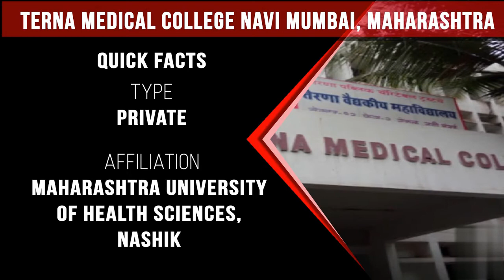9867957747@Terna Medical College Navi Mumbai :-Admission | Fess | Cutoff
Terna Medical College Navi Mumbai, established in 1991, is a private medical college located in Navi Mumbai. The medical college is formed under Terna Public Charitable Trust with the direction of Dr. Padmasinhaji Patil, a renowned personality. This medical college is an ISO 9001:2000 certified and NBA accredited institute.

Terna Medical College, one of the top private medical colleges in Maharashtra, offers the UG Medical Course i.e. MBBS with the intake capacity of 100 medical students each year and PG Medical Course like – MD. The medical college also provides an internship program for medical students.

One of the bst MBBS Medical Colleges in Maharashtra, Terna Medical College has a Multi-Specialty Terna Sahyadri Hospital. The medical college offers the best learning environment to help medical students be a successful healthcare professional.

Watch the Video to know more about Terna Medical College Navi Mumbai